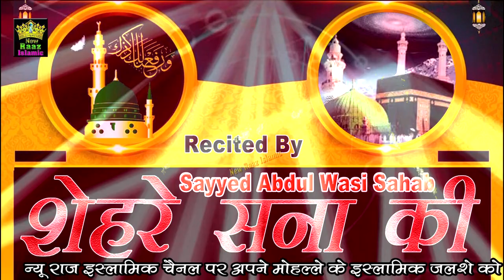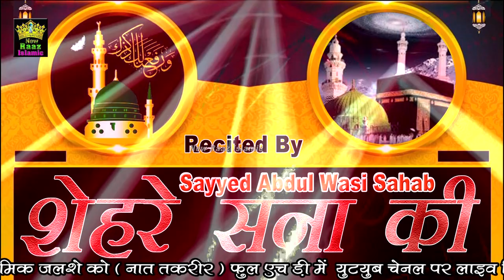Sayyed Abdul Wasi I Shahar E Sana Ki Paas Mere Shahriyat To Hai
Sayyed Abdul Wasi Sahab
Shahar E Sana Ki Paas Mere Shahriyat To Hai
New Raaz Islamic Ke Another Social Accounts